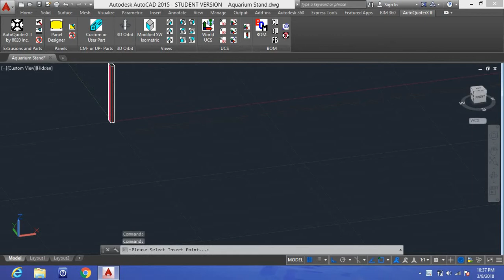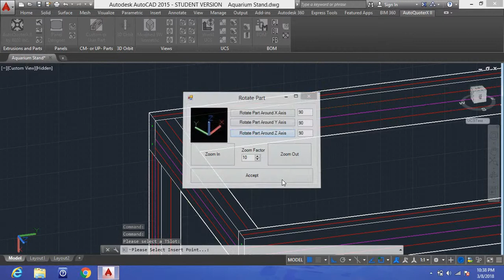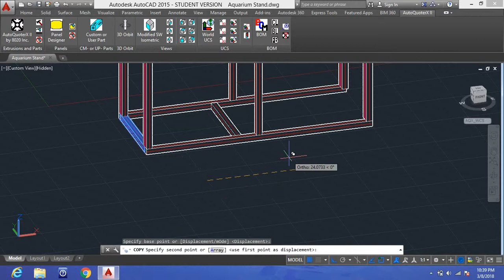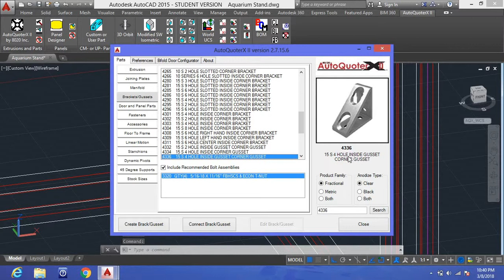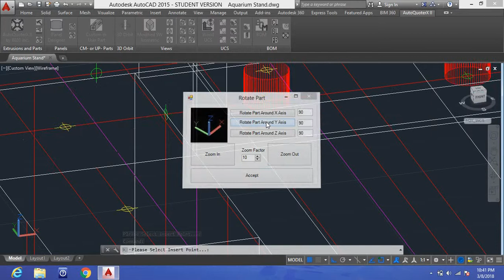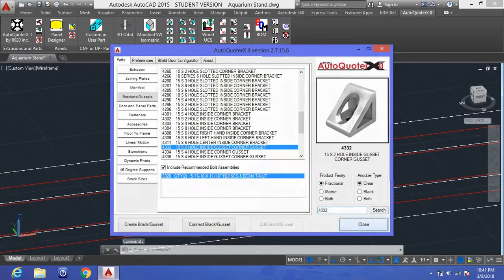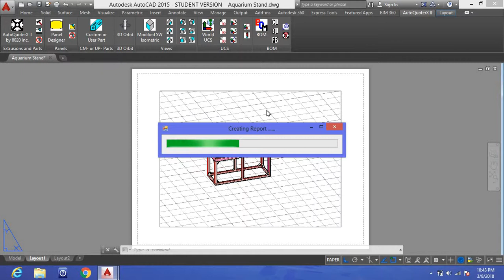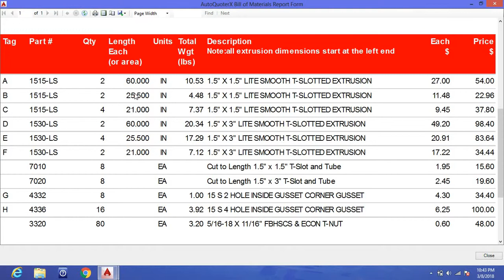Design - Aquarium Stand - Aluminum Extrusions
Aquarium stand made from aluminum extrusions (t-slotted profiles).  Simple connections using gussets throughout.